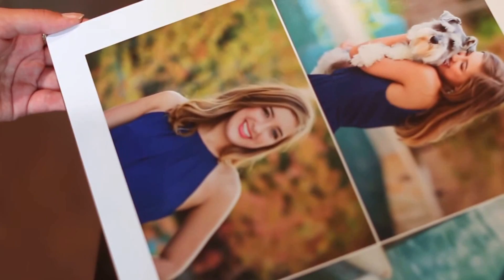John Pyle Albums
Our 12x12 Album